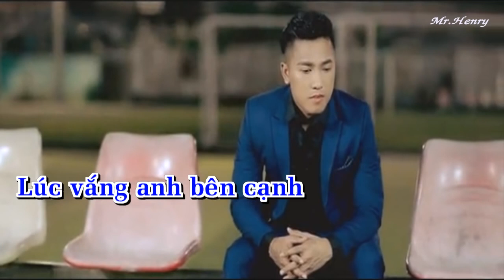karaoke don dau anh van yeu